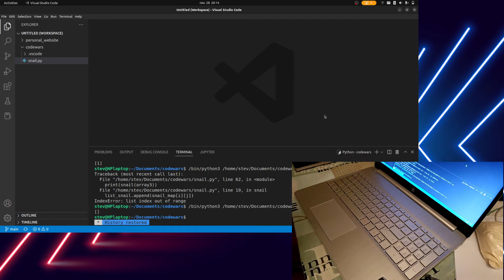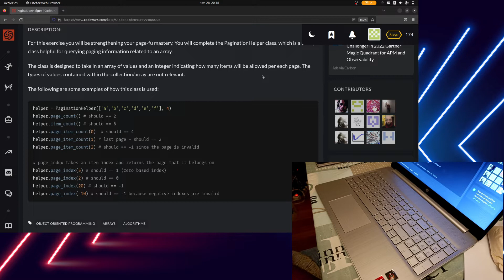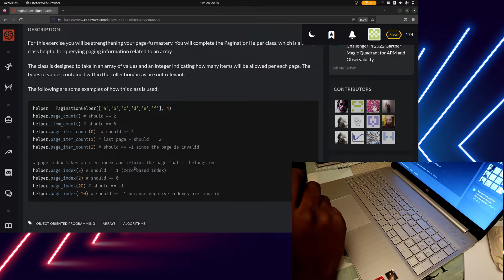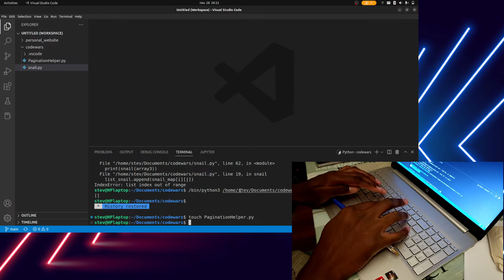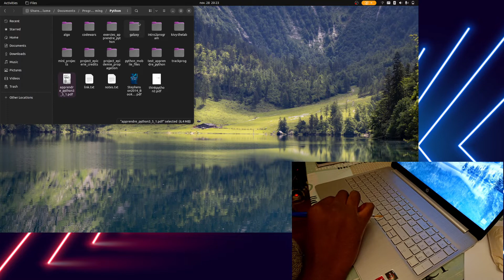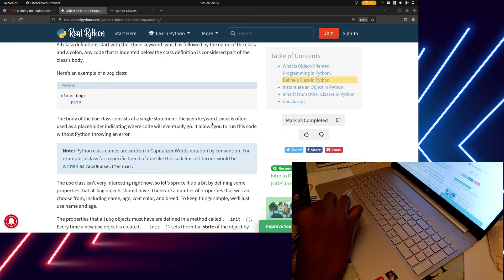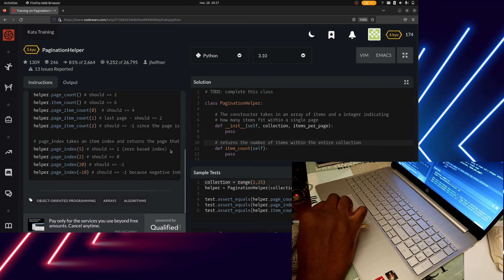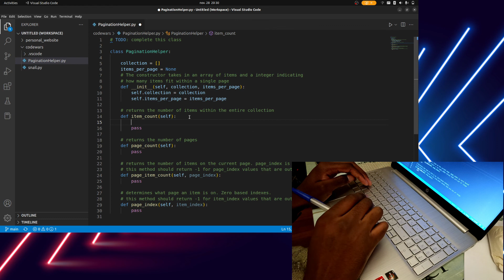Codewars: PaginationHelper (5 Kyu) attempt Ep. 1 - No talking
This kata requires to have some notions of Oriented Object Programming. In this video I'm trying to understand the problem.

Don't hesitate to give me feedback on how I could have solve this problem better :).

Copyright

Background image Designed by starline / Freepik